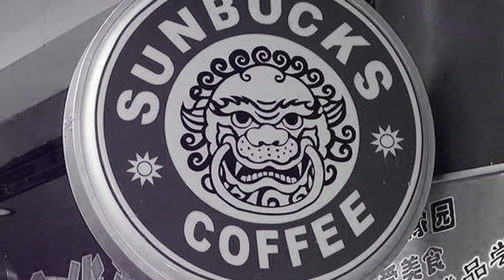La 5ª Era de los Negocios: La Radi-calidad Disruptiva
Tenemos que entender que las reglas de los negocios han cambiado. ¿Estás listo para competir en la 5ª Era de los Negocios?